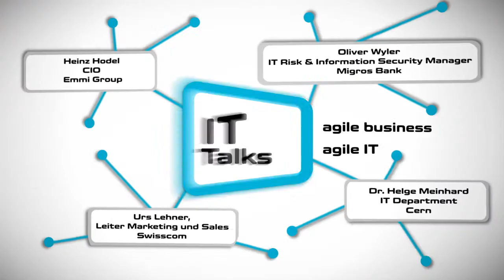Interview mit Urs Lehner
Dr. Pascal Sieber im Gespräch mit dem Leiter Marketing & Sales Corporate Business der Swisscom.